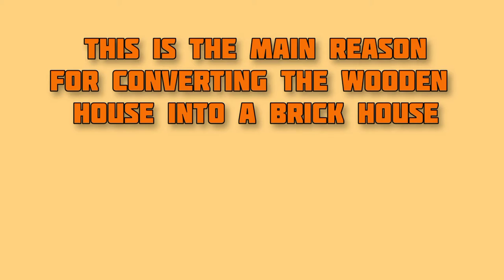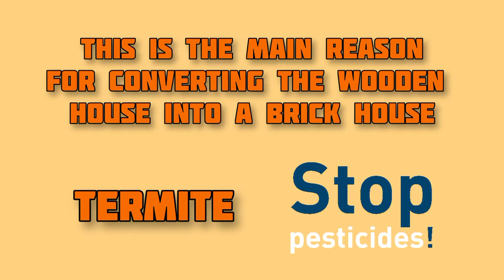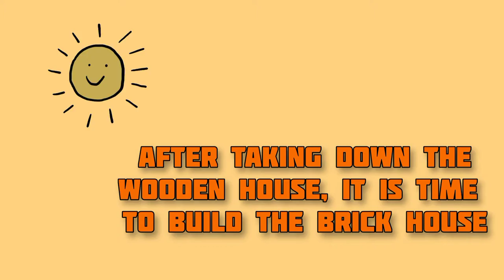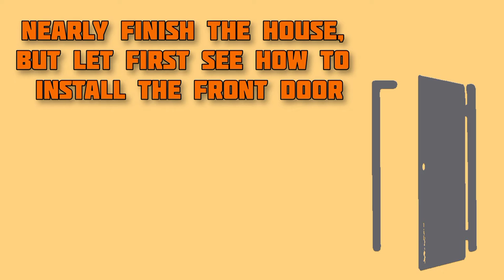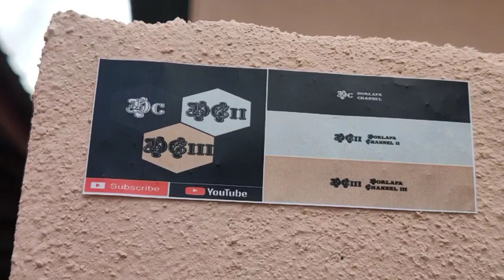OLD House into NEW House !! (Best Video Ever)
house music,
house tour,
house party,
house of cards,
house mix,
house tour uk,
house arrest,
house at the end of the street,
house and home,
house and garden,
house and garage,
house and cuddy,
house alarm,
house arrest tingz,
a house is not a home,
a house through time,
a house with a clock in its walls,
a house divided,
a house in new orleans,
a house endless art,
a house is not a home dionne warwick,
a house is not a home karaoke,
house build bloxburg,
house building,
house bloxburg,
house bloopers,
house bunny,
house building theme,
house beats,
house best moments,
b housefull ltd,
b house music,
b house b family,
b house cartoon,
bhouse rail gap,
b house studio,
b house design,
b house studio พี่ไม่หล่อลวง,
house cleaning,
house classics,
house calls,
house classics mix,
house chill music,
house cleansing prayer,
house construction,
house collapse,
c house milano,
c house by the sea,
c houser steel magnolias now,
nasty c house,
dub c house party,
cookie swirl c house,
yesha c house tour,
aanam c house tour,
house design,
house dance,
house drawing,
house decoration,
house decorating ideas,
house dance music,
house designs minecraft,
house dj set,
d house مترجم,
red house,
red house jimi hendrix,
red house painters,
red house backing track,
red house gary moore,
red house painters have you forgotten,
red house advert,
house extension,
house every weekend remix,
house explosion,
house ending,
house exterior bloxburg,
house extensions uk,
house every weekend donk,
house extension time lapse,
e house wife,
e house tour,
e houseman,
e houseman application,
e house schneider,
e house siemens,
e house alarm,
e house substation,
house flipper,
house fire,
house flipper ps4,
house fire uk,
house flood,
house for sale,
house flipper xbox one,
house flipper vr,
f house tiktok,
f house japan,
f house music,
axel f house remix,
1000 s.f. house plans,
alaya f house,
brandon f household cavalry,
lo fi house,
house gospel choir,
house gamers airsoft,
house game,
house garage,
house garage mix,
house gets shot,
house guest,
house get happy,
g house mix,
g house 2020,
g house rahman,
g house tutorial,
g house remix,
g house heist,
g house bass,
g house amine edge,
house hunters,
house hunting,
house hunters international,
house husband,
house house,
house hunting uk,
house hacks,
house hippo,
h housefull 4,
h housefull 2,
j house out,
j house vlogs tornado,
j house vlogs christmas,
j house vlogs birthday,
j house vlogs halloween,
j house vlogs elise crying,
house invasion,
house ideas,
house in minecraft,
house ideas minecraft,
house ideas for bloxburg,
house interior design,
house in new orleans,
house instrumental,
i house you,
i house song,
i house music,
j house vlogs,
i house tour,
i house u,
i house rca,
house jazz,
house jazz music,
house jungle,
house japanese horror,
house junkies,
house judiciary committee,
house jazz music 2019,
house jalen green,
j house vlogs sick,
house kutner,
house key,
house kutner dies,
house kitchen,
house karaoke,
house kids,
house kiss,
housekeeping,
k house music,
k house sri lanka,
k house bloxburg,
k house hanok,
house layouts,
house layout bloxburg,
house lannister,
house live,
house lofi,
house light show,
house life is pain,
house lannister theme,
l house minecraft,
l house design,
l house bloxburg,
l house tour,
l house plan,
l house design ideas,
l house model,
house md,
house music mix,
house minecraft,
house martins,
house music 90s,
house music 2019,
m house minecraft,
my house,
my house flo rida,
my house remix,
my house matilda,
my house 2pm,
my house matilda karaoke,
my house stray kids,
house nation,
house number,
house nation remix,
house no 96,
house next door,
house noises,
house n garage,
house number plaque,
n house crew,
n house vlogs,
n house crew dance plus 4,
n house design,
n house crew dance,
n housefull 4,
n house sou fujimoto,
n house crew dance india dance 2019,
house of gold,
house of rugby,
house of anubis,
o house of ephratha,
o house in the middle of the street,
o house music,
o house of many mansions,
o house of jacob,
o house uga,
o house scad,
o house by hideyuki nakayama,
house party mist,
house party music,
house plants,
house prices uk,
house party fortnite,
house plan,
p house rolls,
p house hook,
p house bd,
p house mk27,
p house nimman,
p house kissing fans,
p house chicago,
master p house,
house quiz,
house quits,
house quotes,
housequake,
house quora,
house quits his job,
house quarantine,
house quran,
q house is not a home,
q house sukhumvit 79,
q house เชียงใหม่,
q house ราชพฤกษ์,
q house hide and seek,
q house พลอยชิดจันทร์,
q house avenue พระราม 5,
q house asoke,
house renovation uk,
house renovation,
house remix,
house rabbit,
house restoration,
house relax,
house remix 2020,
house robbery prank,
r house skye,
r house hull,
r house tour,
r house in the middle of the street,
r house baltimore,
r house sunil shetty,
r house drag brunch,
r house